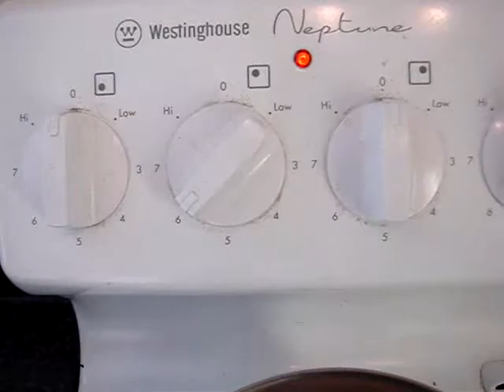Not for Cowards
Try this.

Note: Ginger can have mild effects on blood pressure and blood coagulation, so don't drink buckets of this if you're on medication for heart or blood pressure issues. Also, be careful if you're taking aspirin constantly as it also thins the blood. The docs I found said you should eat no more than 10gms of raw ginger (4gms of powder) each day if on any of those modications. Ginger tea in moderation should be well within that allowance.